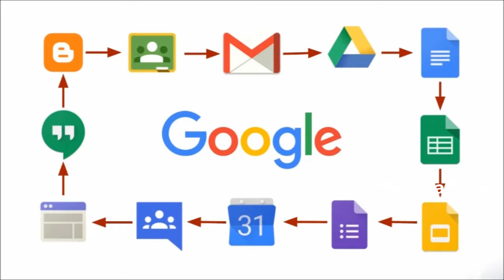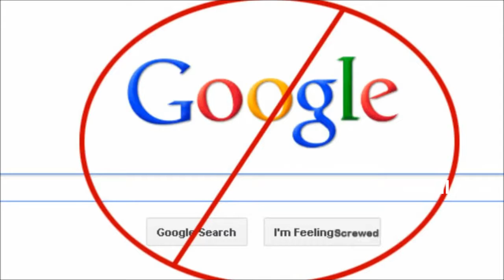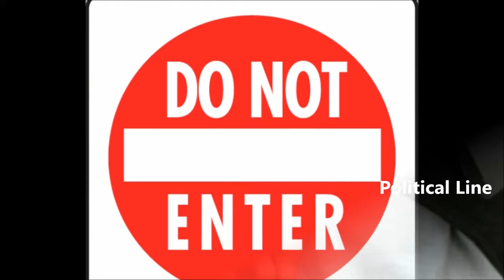This 2 Things You Should Never Type Into Google _ Things You Should NEVER Google (Full HD)